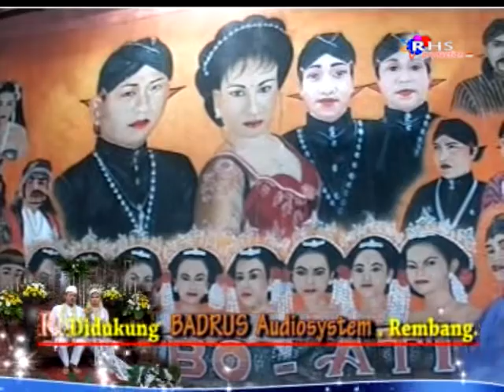Ketoprak WAHYU MANGGOLO Tanjungsari 2013 • Bermono Kembar Part 6